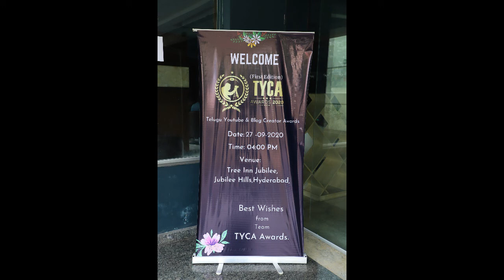TYCA Awards 2020 I Gangadhara Sastry I Bhagavad Gita Foundation I Guest of honour I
‘TYCA Awards 2020’ is the 1st Edition of Awards from TYCA Awards, which is a division of Aptinsol Information Services Pvt Ltd. The Company, based out of Hyderabad, founded in the year of 2017. ‘TYCA Awards’ was initiated to Recognise the Passionate and Best YouTubers & Bloggers in their respective categories among Telugu Community. Telugu community is as such blessed with many writers, artists, stars of undisputed stature. Hence this forum helps in educating people and at the same time bringing out their niche skills that can help build our society.

“AksharaNidhi” is Telugu Business YouTube Channel. We cover latest topics, Provide news, Share Information about business, Economics, Finance, Markets & Real Estate.